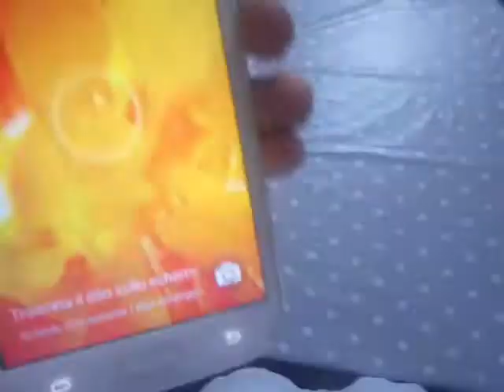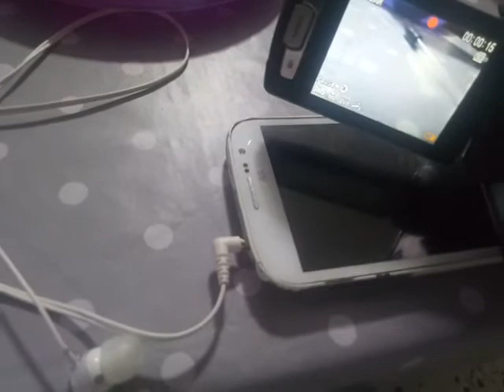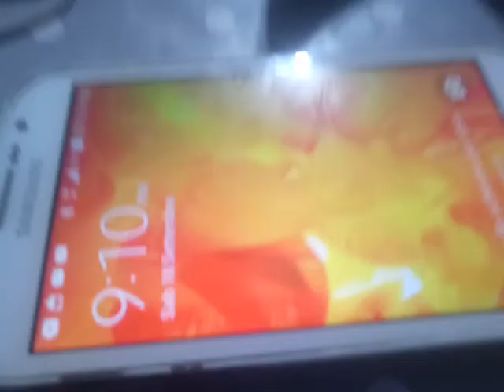The Legends of Dane + Dane Bam Bam Twist + Dane and Miracle - Special of September 18,2021